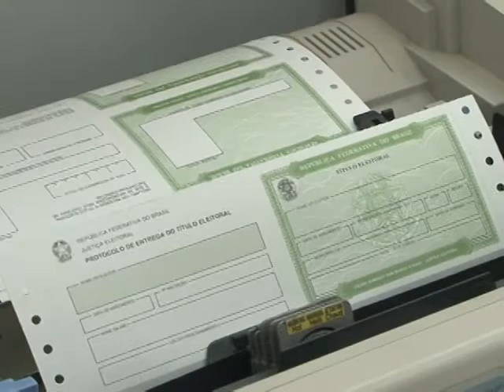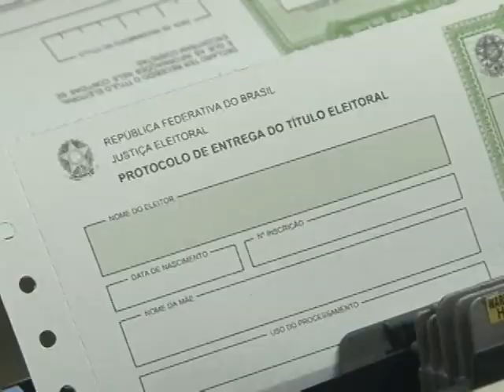PRAZO PARA RETIRAR O TÍTULO ELEITORAL